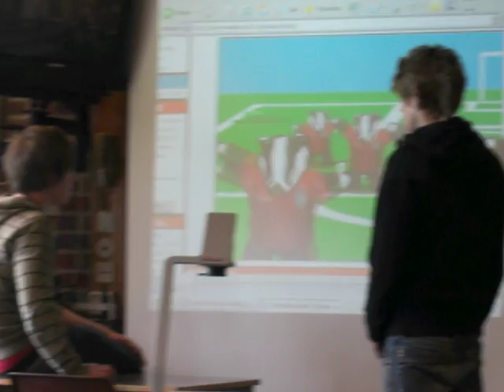school - badger badger badger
this is a movie from school, starring henrik and jonni. =)